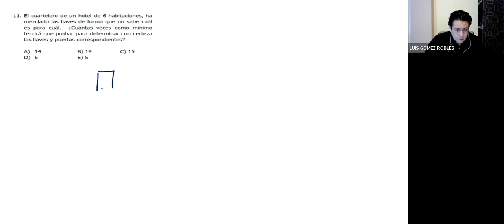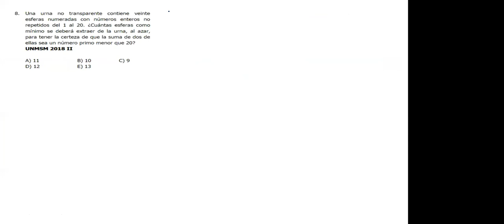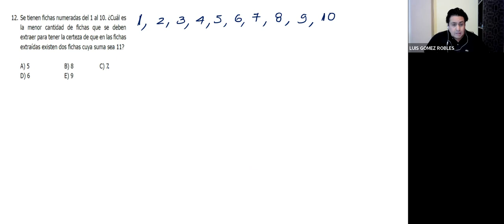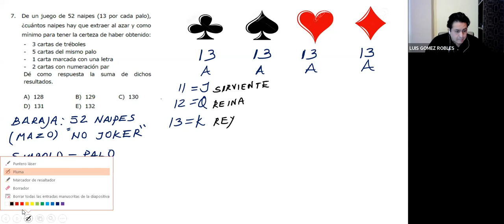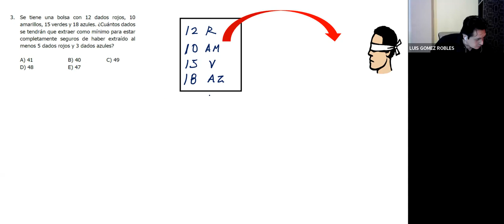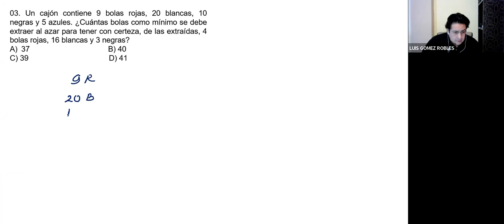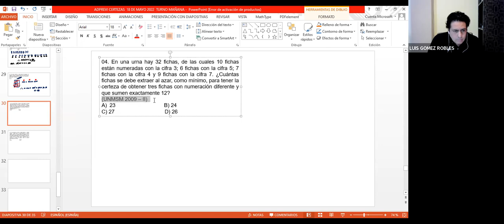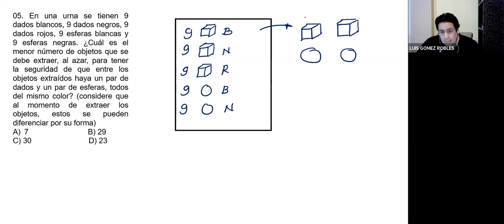RAZ. MATEMÁTICO II 19/05 - 21/05